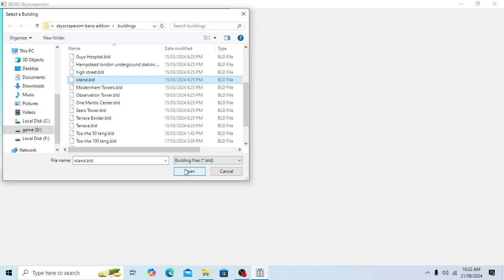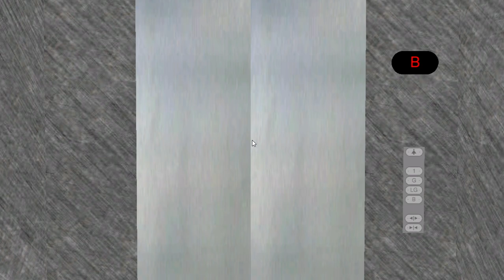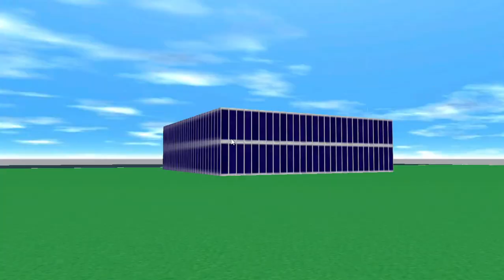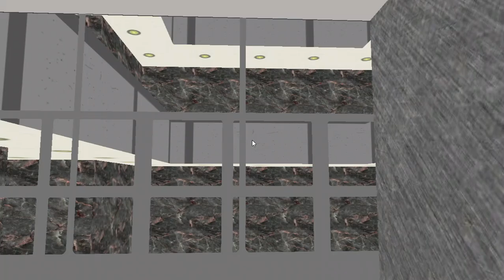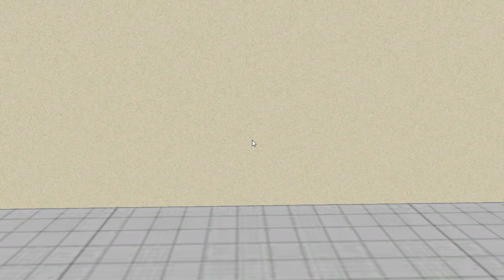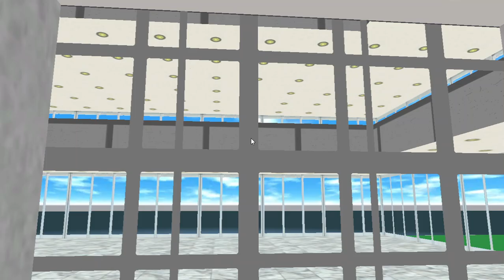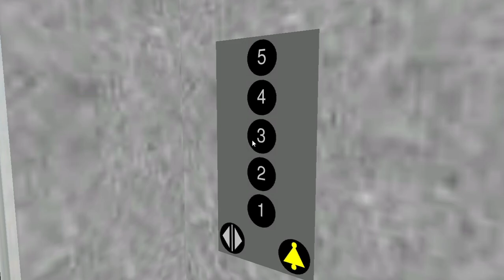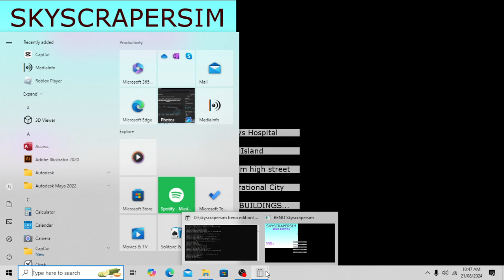SKYSCRAPERSIM BENO EDITION ELEVTOR ISLAND